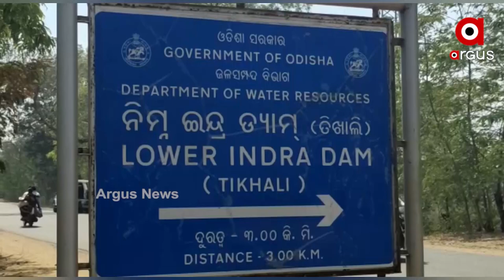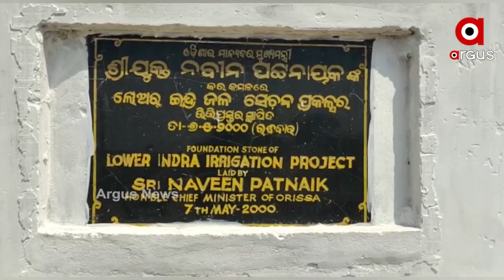ଲଘୁଚାପ ବର୍ଷା ପାଣିରେ ଉବୁଡୁବୁ ବିସ୍ଥାପିତ ।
ଲଘୁଚାପ ବର୍ଷା ପାଣିରେ ଉବୁଡୁବୁ ବିସ୍ଥାପିତ । ନାଁ କ୍ଷତିପୂରଣ ଟଙ୍କା ମିଳୁଛି... ନା ଥଇଥାନ କରାଯାଉଛି । ଏବେ ଭିଟାମାଟିରେ ପଡି ରହି ପ୍ରକଳ୍ପ ପାଇଁ କଷ୍ଟ ଭୋଗୁଛନ୍ତି ।